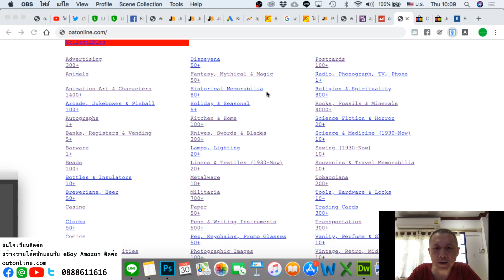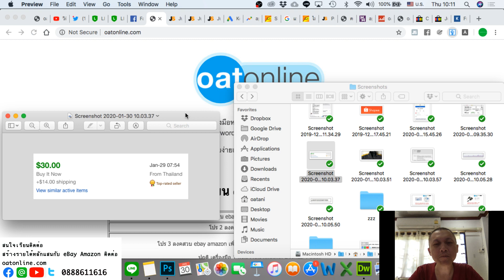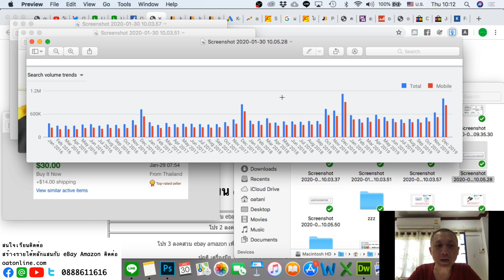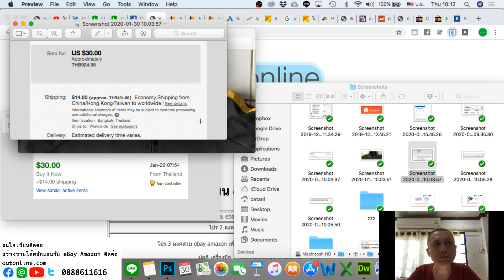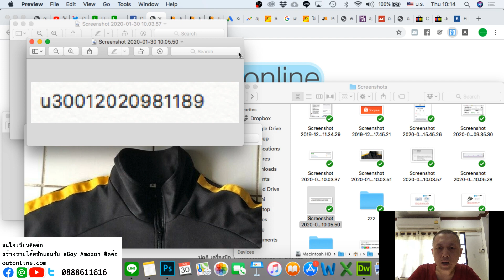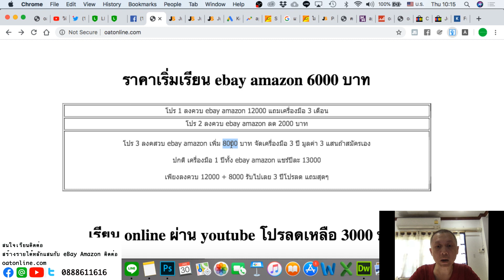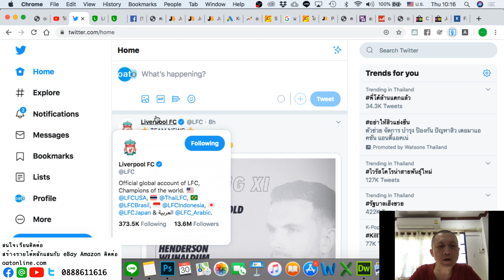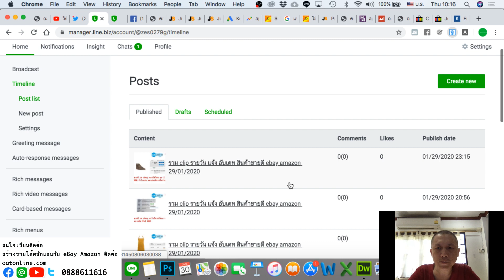สินค้าขายดี บน ebay เสื้อวอร์ม ขายบน ebay ได้เกือบ 1300 โคตรกำไร มีอีก หมดอีก